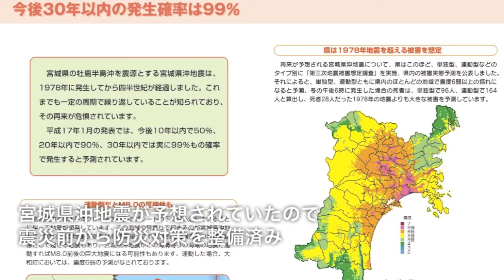役所訪問シリーズ│30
大和町は仙台市の北部に位置する町で、元々は農業が主幹産業でしたが、今は多くの企業を誘致し、農業と近代工業が混在する町となっております。また、古くからの商業地と、新たに開発された商業地もあり、郊外型の商業も発展しております。大和町に限らず、黒川郡全体がそうなのですが、大きな工場がいくつか進出して来ており、今、宮城県で最も元気が良いエリアと言われております。浅野元・大和町長も、宮城の元気を牽引したいとおっしゃるほどの勢いがある町です。

震災の影響について：
沿岸部ほどではないにせよ大きな被害が有ります。町内の44棟が全壊認定。その他2500棟が大小の被害を受けました。また、一部道路や農地などにも被害を受けていますが、順調に復旧復興しております。

震災以前も人口は増加傾向で今も継続中。大企業の進出が人口増加に寄与しているとのことでした。今後も積極的に企業を誘致するお考えがあるようです。

震災後の意識の変化について：
宮城県沖地震はかなり高い確率で発生が予測されていたということで、震災前より防災には力を入れております。そして、東日本大震災の発生を受けて、防災対策の更なる強化に着手。また、自治体間での連携は特にないものの、大和町に進出している企業との連携でご支援を頂ける体制になっているそうです。

大和町のある黒川郡全体やその周辺市町村にはトヨタ関連の企業の進出が相次ぎ、新たな産業がどんどん導入されております。その黒川郡エリアの元気が宮城県全体に伝播する事を願っています。